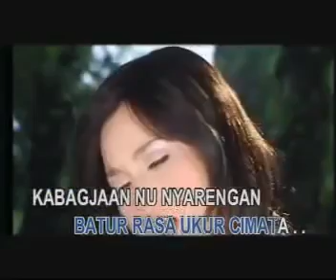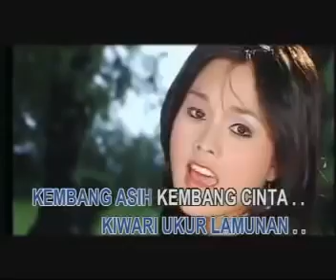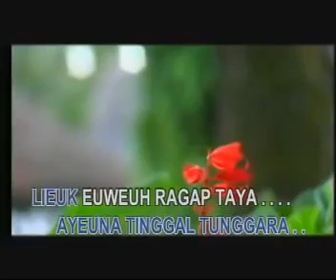KEDAH KUMAHA - RITA TILA (POP SUNDA) TOP PARAHYANGAN